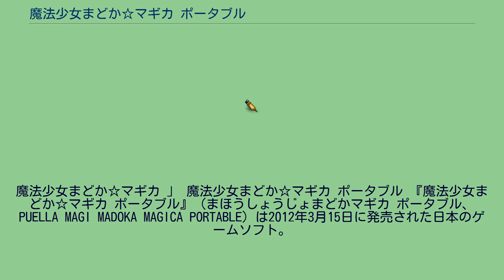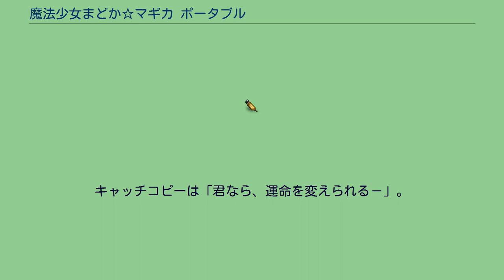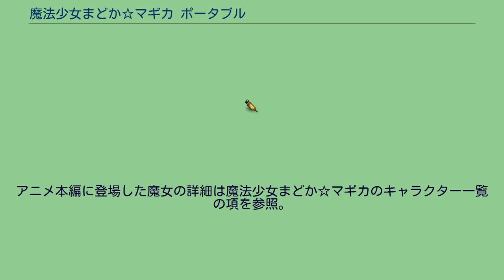魔法少女まどか☆マギカ ポータブル